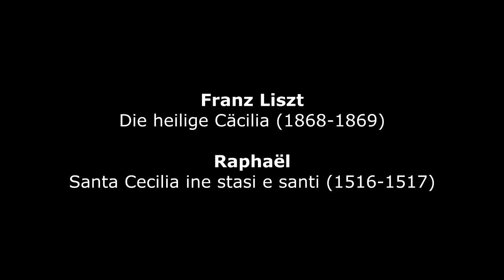Franz Liszt : Die heilige Cäcilia (1868-1869)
Franz Liszt (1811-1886) : Die heilige Cäcilia (The Ecstasy of St. Cecilia) (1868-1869) - Istvan Horvath-Thomas, piano
Raphaël Raffaello Sanzio (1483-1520) : Santa Cecilia ine stasi e santi (The Ecstasy of St. Cecilia) (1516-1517) - Pinacoteca Nazionale, Bologna (Italy)